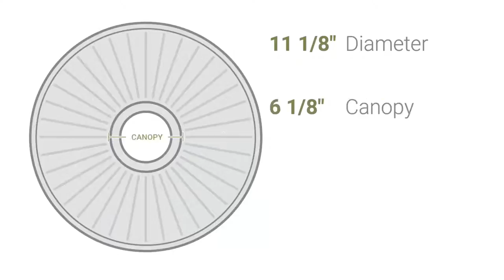Ekena Millwork CM11BN 11 1/8"OD x 6 1/8"ID x 5/8"P Benson Ceiling Medallion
Ekena Millwork CM11BN 11 1/8"OD x 6 1/8"ID x 5/8"P Benson Ceiling Medallion (Fits Canopies up to 6 1/8")